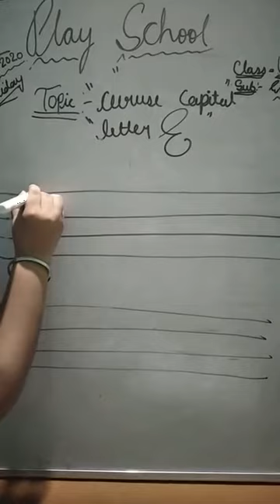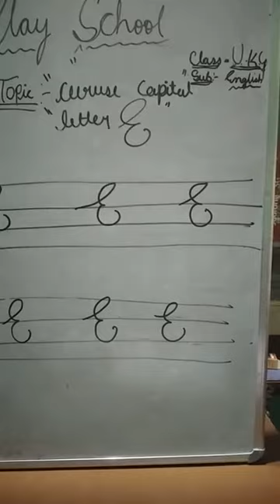Lecture:- How to make cursive capital letter"E"